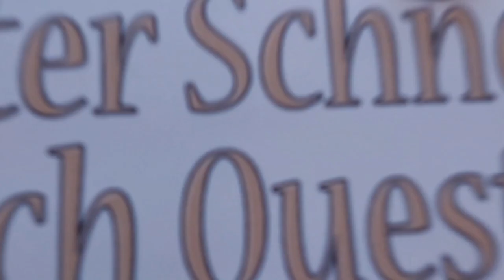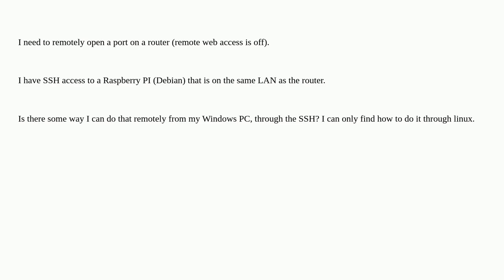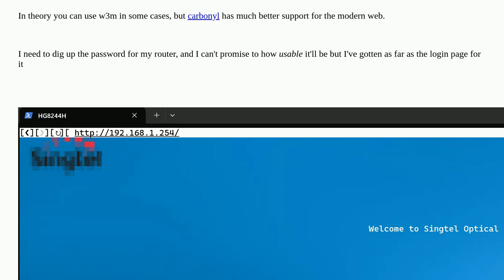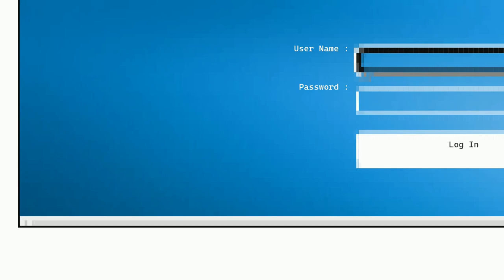Browse a web page through SSH? (Need to access router web interface remotely, but only have SSH a...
Browse a web page through SSH? (Need to access router web interface remotely, but only have SSH access to a different device on LAN)

A special thanks goes out to the community

  remote-access ssh http-proxy